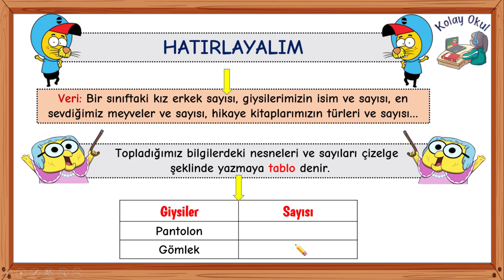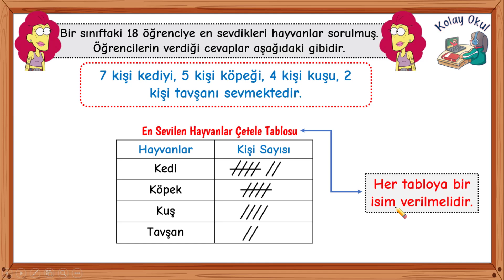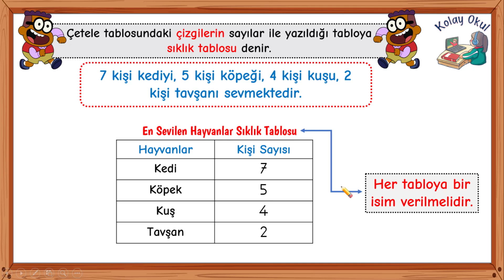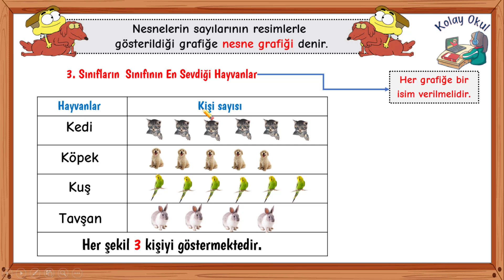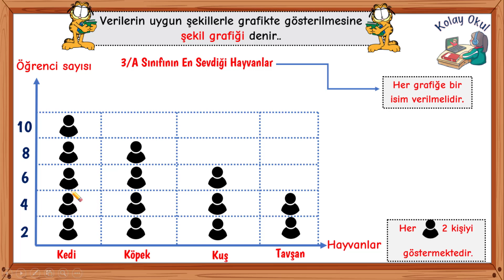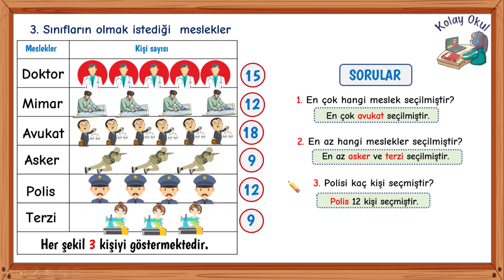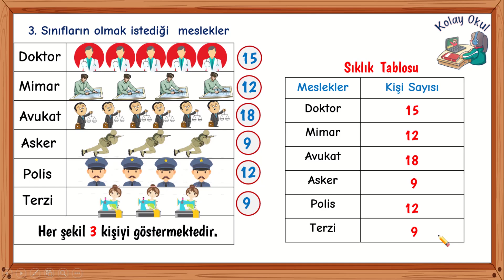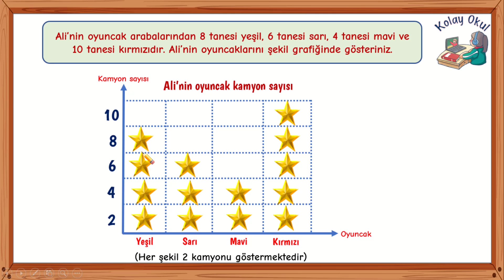3. Sınıf Nesne ve Şekil Grafiği - Çetele ve Sıklık Tablosu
3. Sınıf Nesne ve Şekil Grafiği - Çetele ve Sıklık Tablosu
sevgili gençler bugün önceki sınıflarda öğrendiğimiz şekil ve nesne grafiklerini tekrar edeceğiz. çetele ve sıklık tablolarını birbirlerine çevirme tablolardan şekil grafiği oluşturma yapacağız. Lütfen tablolardaki başlık verme ve verileri yerleştirme kısımlarını iyi öğrenelim.